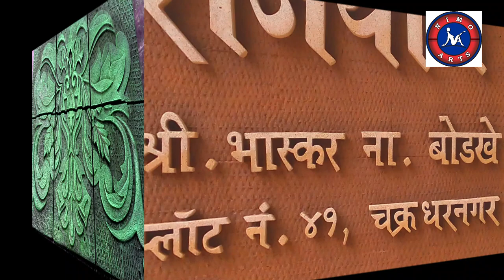nimo arts canvas painting